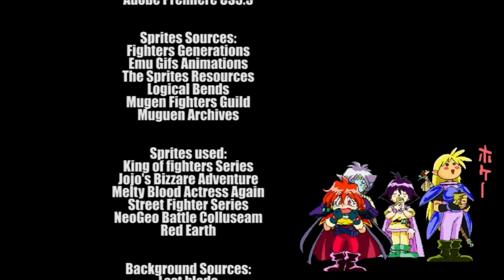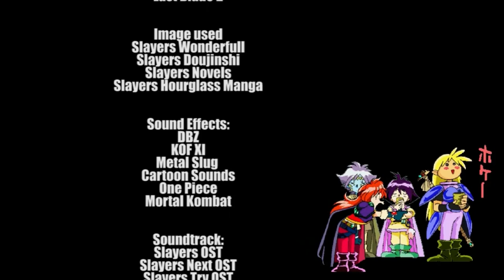Slayers Continues 2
a Small Episode based of the events before Slayers Forever movie